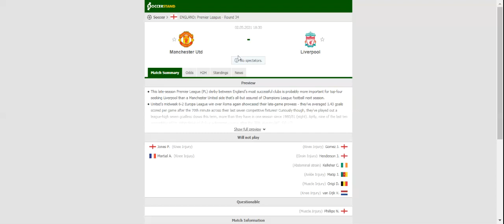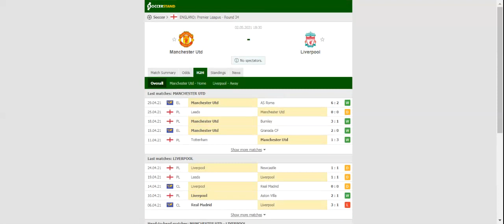[Football goals highlights betting] MANCHESTER UNITED VS LIVERPOOL PREDICTION & BETTING TIPS - 02/05